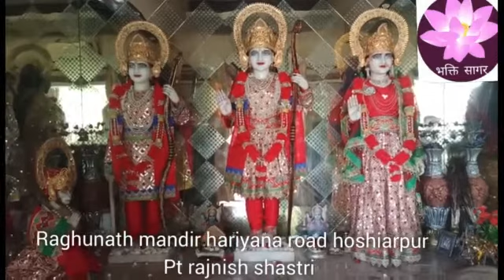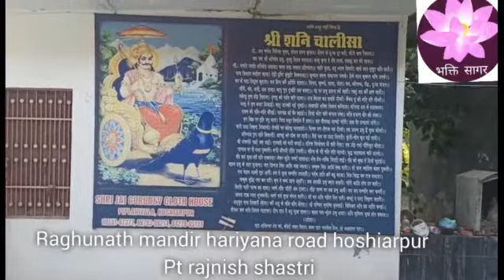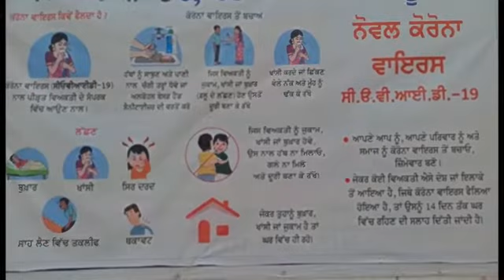Raghunath mandir hariyana road hoshiarpur Pt rajnish shastri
Like & shear